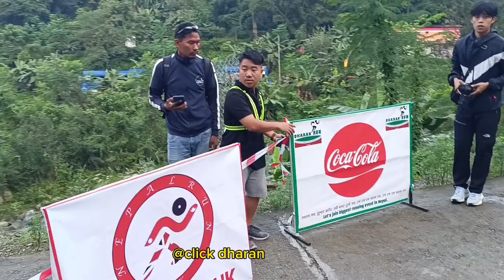international Trail race सुरु ! मेयर साम्पाङ पुगेर उद्घाटन गरे ।